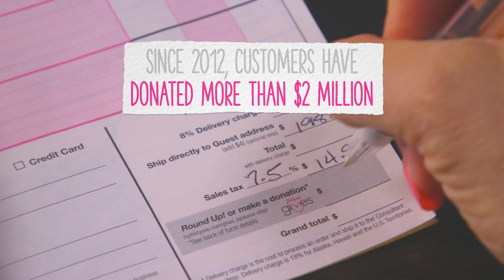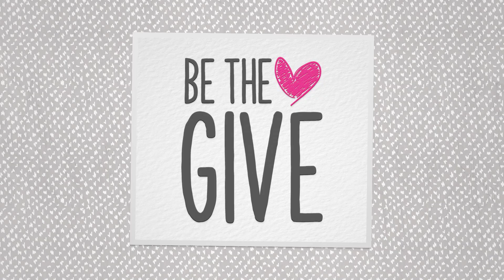Thirty-One Gifts: Five Years of Giving Back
In 2017, Thirty-One Gives is celebrating five years of giving back to organizations that share our goal to empower girls, women and families around the world. Join our mission and be the give!